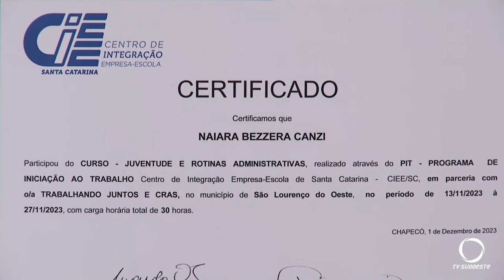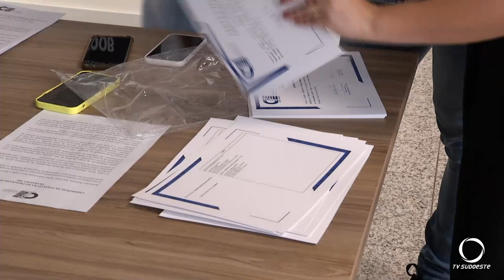Em São Lourenço do Oeste, Programa Tralhando Juntos forma primeira turma de adolescentes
Cidadania: Mais de 30 adolescentes da primeira turma do Programa Trabalhando Juntos de São Lourenço do Oeste concluíram a formação. A maior parte dos formados já está conseguiu o primeiro emprego com carteira assinada